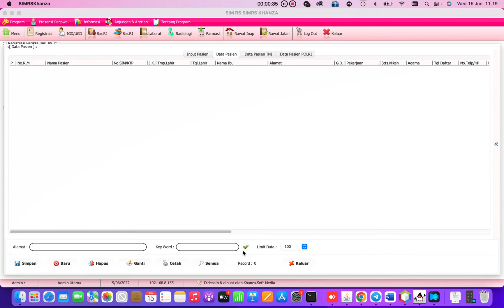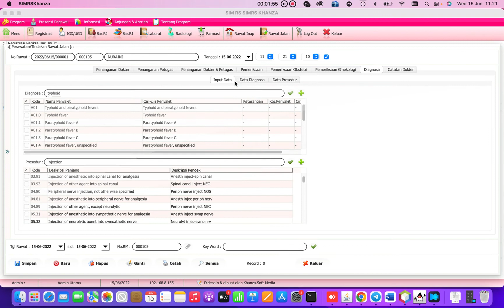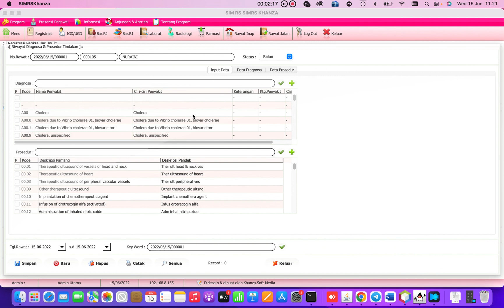Cara Input Diagnosa ICD 10 dan ICD 9 CM di SIMKES Khanza